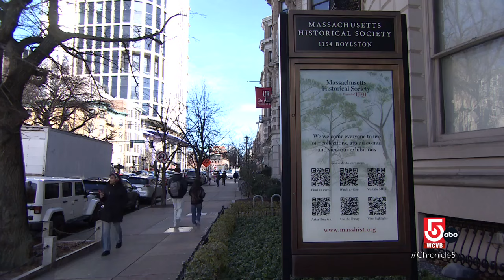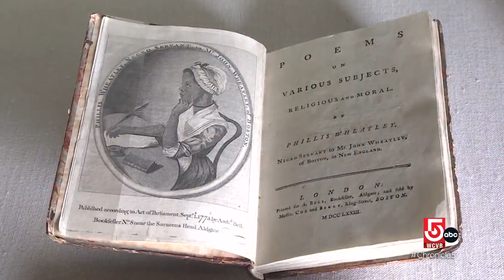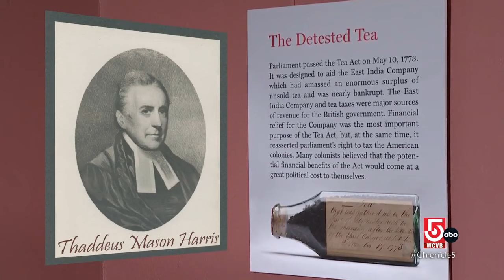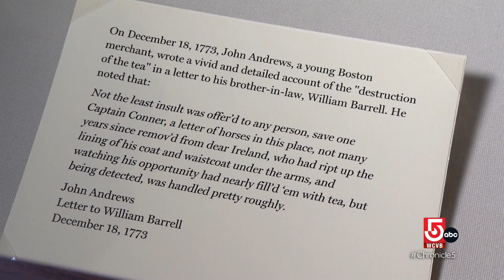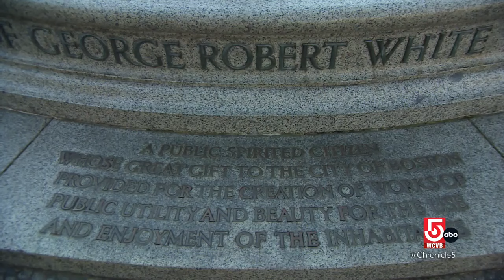Pieces of Boston's history are hidden in plain sight